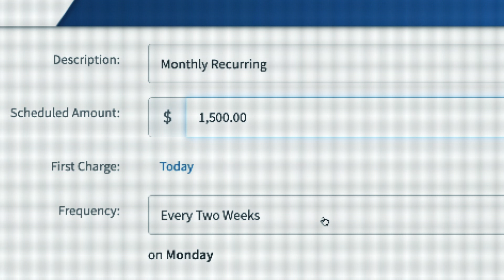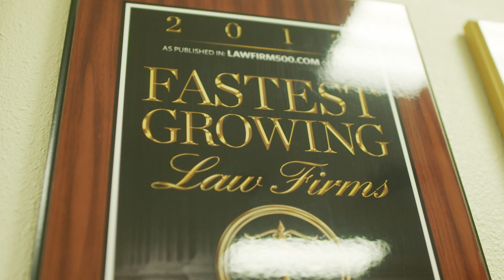LawPay Presents | RIGHT Lawyers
Stacy and Rock Rocheleau of RIGHT Lawyers discuss how LawPay has helped their firm’s bottom line and increased access to justice for their clients.

LawPay was developed specifically to provide a sophisticated payment solution for legal professionals. The LawPay platform contractually protects your client funds correctly separating earned and unearned fees and by restricting the ability of any third-party from debiting monies from a Trust or IOLTA account. LawPay is available through all 50 state bars and the ABA Advantage Program as a vetted and approved payment solution for the legal industry.